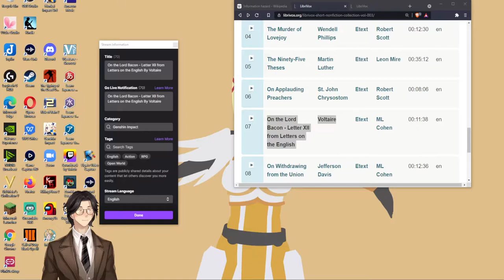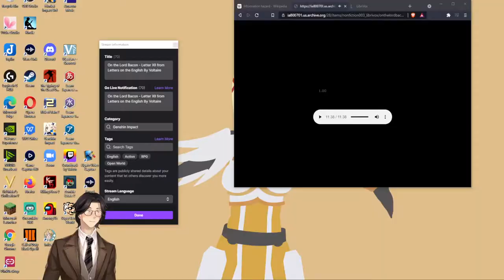On the Lord Bacon - Letter XII from Letters on the English By Voltaire: Audiobook Gaming